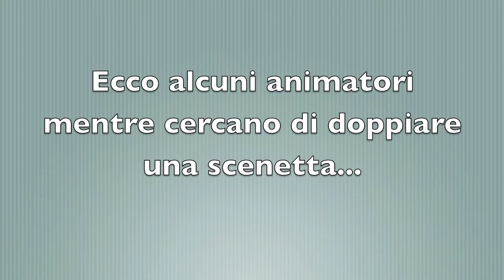Backstage Storia Grest 2011 - Oratorio Arcobaleno Borno